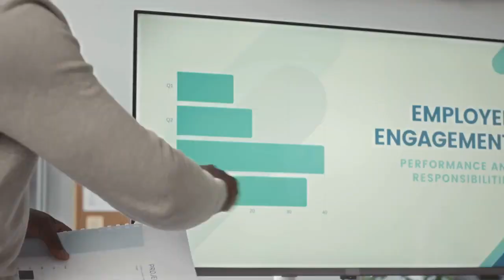Sonos Q4 results top estimates; unveils $200M stock buyback plan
Sonos reported Wednesday better-than-feared fiscal fourth-quarter as losses narrowed more than expected and the wireless home sound system maker announced a new $200 million stock buyback program.